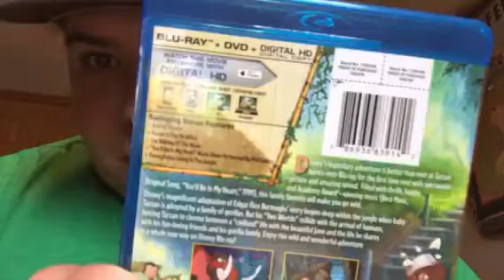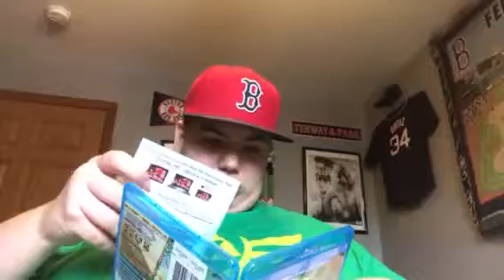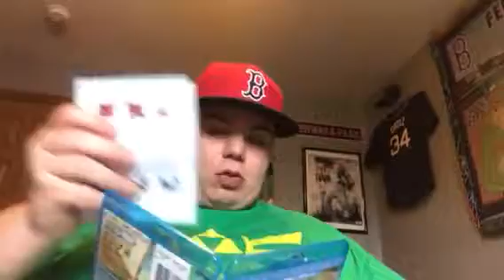Tarzan Blu-ray unboxing